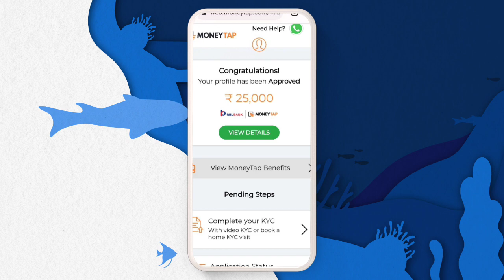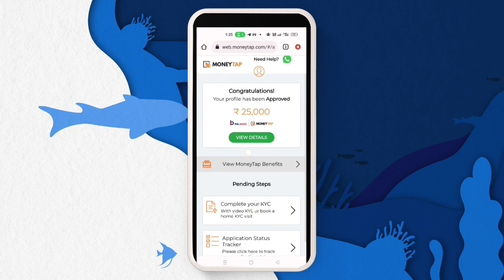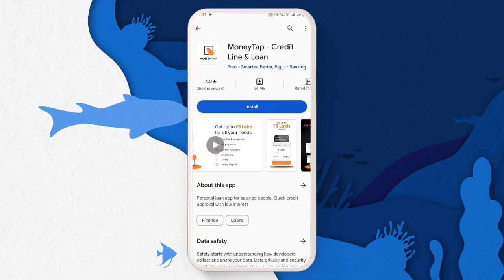instant pay later app 25,000 limit approved without income proof 🧾 RSRFINANCE